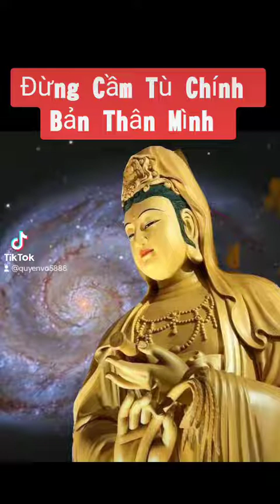Chúng ta có gẫm kỹ ta đến cuộc đời này để làm gì không ???